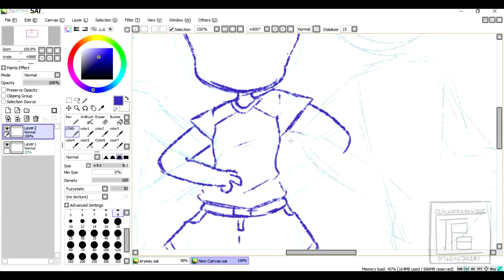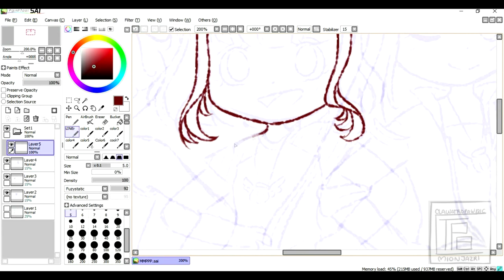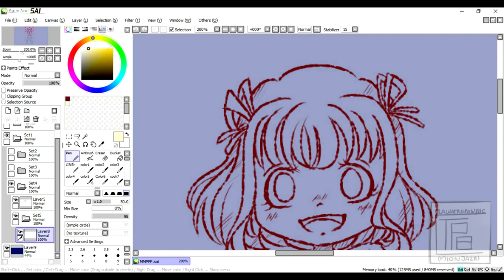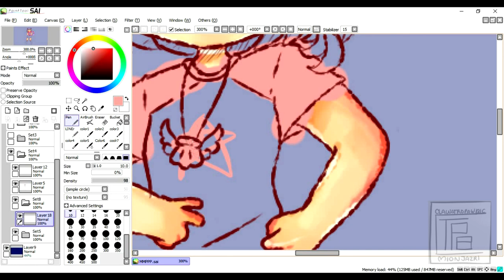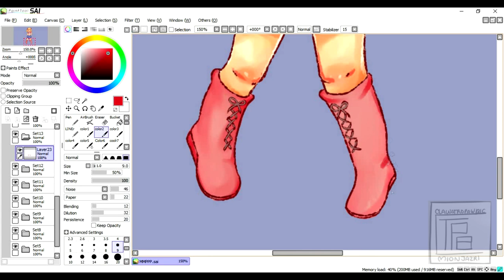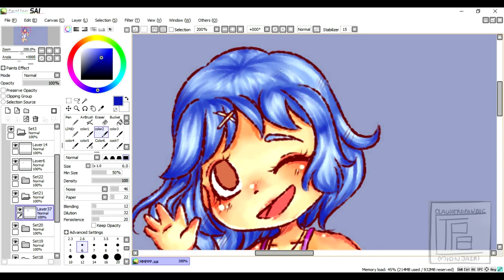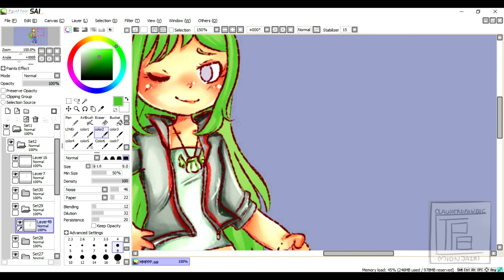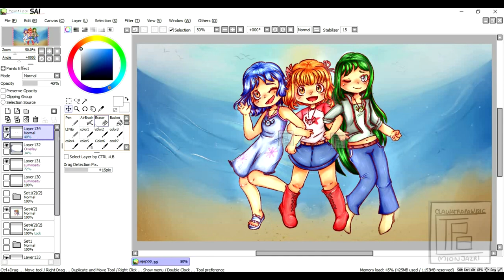Mermaid Melody Speedpaint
Warning: Bright Transition Flashes
I've been absent for quite a while here so I thought why not record a speedpaint?
This is the first time I included the sketching process as it's messy most of the time hehehe~
I was rewatching my childhood favorite anime and got in the mood to draw the main trio!! (In case anyone is wondering Rina, Coco and Noelle are my favorites)
Wanted to make this shorter in terms of video length but I'm afraid it will become waaaaay too fast if I do so...so have around half an hour speedpaint instead.
I kept the background quite simple as I thought something simple would fit as a desktop background better hehehe and I was right! This is my desktop wallpaper now heheh

Time elapsed: 7 hours and 5 minutes or smthn
Other versions with really tiny background changes can be found on my instagram.
HD download will be available on my tumblr but it will still have my watermark for the most obvious reasons heh.

As to why I have not been posting anything: School. That's basically it. We just had a two week break that allowed me to do this. But fear not, I will be working on an undertale animation once summer comes hehe so look forward to that!

                      (original) - vocals by Asumi Nakata, Hitomi Terakado, and Mayumi Asano

                        (Original) - vocals by Asumi Nakada, Hitomi Terakado, Mayumi Asano, Ema Kogure, Satomi Arai, Ryoko Nagata, Kana Ueda

       (Original) - written by Tetsuya Fukuda
                    Composed and arranged by  Seiji Kachi
                    vocals by Asumi Nakata, Hitomi Terakado, and Mayumi Asano

             (Original) - Song made by Fukuya Tetsuya
                          composed by Kachi Seiji
                          arranged by Nishijima Masaki
                          vocals by Asumi Nakata

                    (original) - song made by Mitsui Yukiko
                                 composed and arranged by Horita Kenji
                                 vocals by Hitomi Terakado

                           Composed by Hayashi Kouji
                           Arranged by  Takeda Moto
                           Vocals by Mayumi Asano

                  (Original) - Song made by Mitsui Yukiko, Porin
                               Composed and arranged by Iwami Tadaaki
                               Vocals by Kitamura Eri